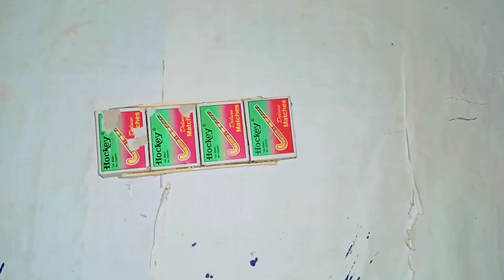How to make Matchbox Reksha texi machis box texi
Hi Everyone
and press the notification button thanks for love and
support, you need to very important to me.
my other popular video also watch
.how to make matchbox helicopter at home diy
matchbox